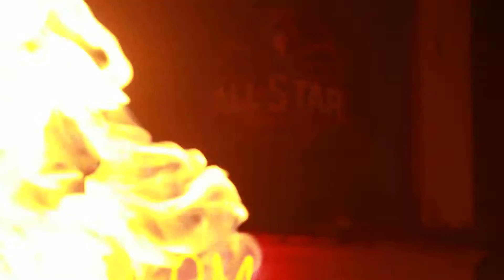NBA ALL STAR WEEKEND - ( Day 2 ) - NEW ORLEANS